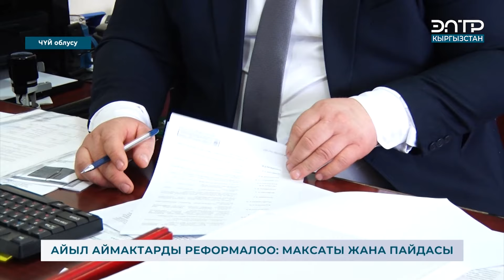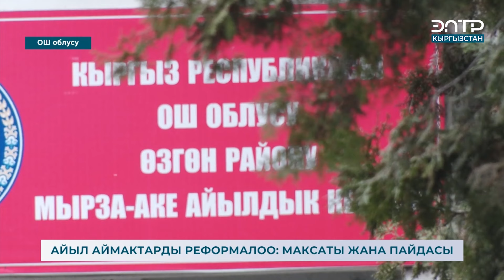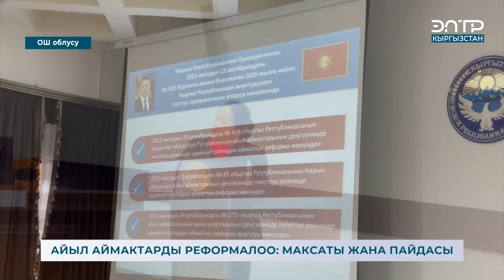АЙЫЛ АЙМАКТАРДЫ РЕФОРМАЛОО: МАКСАТЫ ЖАНА ПАЙДАСЫ